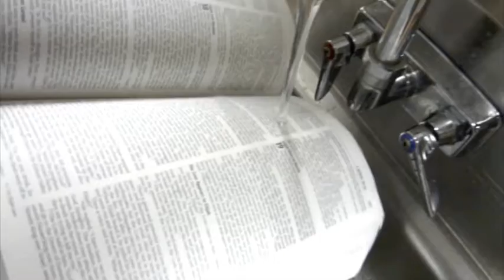Waterproof Bible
A group of high school students amaze a group of younger kids when they literally "wash" a Bible.